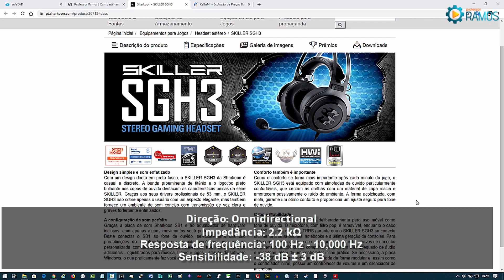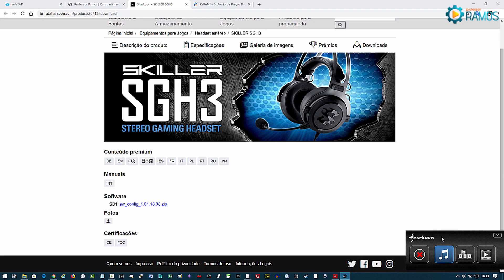🎧 Que som TOP !!! Mesmo se a sua placa de SOM for Ruim !!! Headset Gamer Sharkoon Skiller SGH3 PT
🚨 Gostou da Dica ??? Poste ai nos Comentários !!! 👍 Não esquece aquele LIKE !!! e compartilha com a galera !!!

Neste vídeo faço um breve Review com minhas impressões sobre o Headset Gamer Sharkoon Skiller SGH3 e o teste do Microfone.